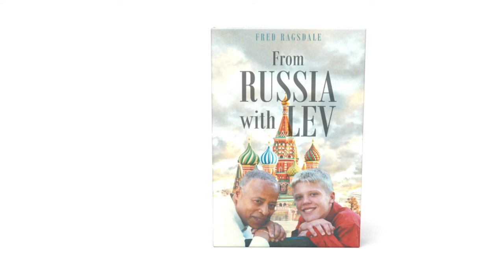From Russia with Lev by Fred Ragsdale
From Russia with Lev

I am amazed at how God works in our life to answer our prayers. At the time of my divorce, I prayed for another son. I even told God how to answer my prayer. Lord, there are quite a few single moms who have a son who needs a dad. I told God just introduce me to the right woman, and I'll take it from there. In reality, every time I met someone who fit the bill, something would happen, and they would disappear. What's up, God? Why aren't you working this out? What I didn't know was that God had already worked it out. The moment I prayed, he answered the prayer. He selected the son he wanted me to have, a boy who lived five thousand five hundred miles away in a small village in Russia. Thankfully, God didn't tell me that, or I would have freaked out. How was he going to get me to Russia?

The essence of this book is how God worked it all out. I never-and I mean never-wanted to go to Russia. In fact, Russia was the last place on earth I ever wanted to go. I am still in wonder at how God worked this out. Even when I finally agreed to look at adoption, I didn't really believe it would happen. I am a black American trying to adopt a blond, green-eyed Russian boy. Not going to happen. Wow, God, what a sense of humor. Even though there was roadblock after roadblock, flat rejections by the Russian authorities, and unimaginable difficulties, God just told me to trust him. I didn't know until the final seconds of this almost two-year adoption process that it would be approved. God did his part, and now Lev has a father, and I have the son I asked for.

Fred Ragsdale

Fulton Books